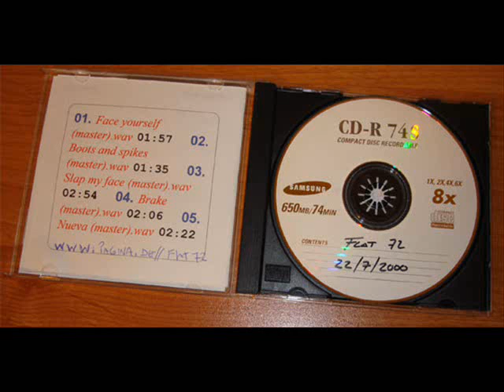Flat 72 - Slap My Face (Musica Punk de Venezuela)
Song #3

Musica Punk de Venezuela